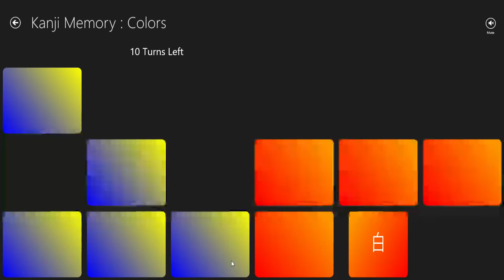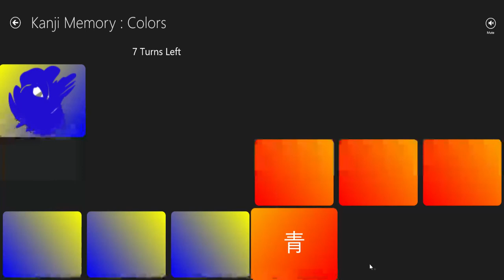Kanji Memory 01 01 2018 9 08 42